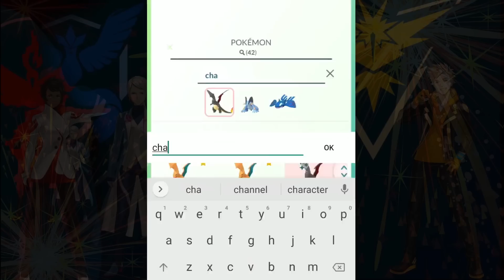Welcome Guzzlord while Shadow Mewtwo Strikes back!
Ultrabeast Guzzlord debut in raid
Shadow Mewtwo is availble after defeating Giovanni